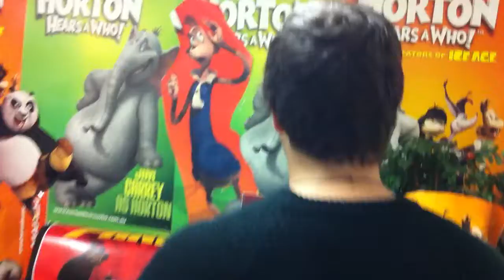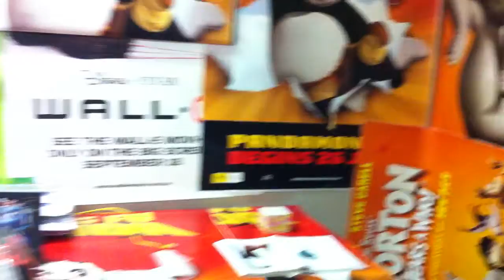Animate Morning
This SUNDAY morning CITIHIGH we have

Be there 10:30.